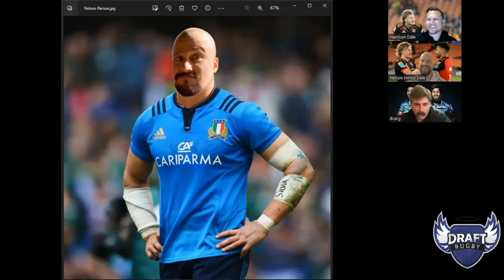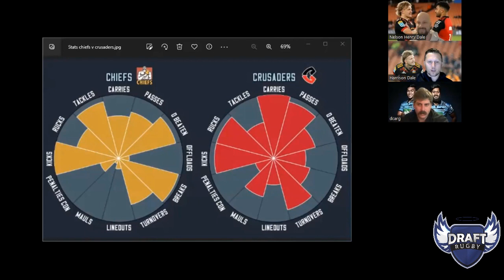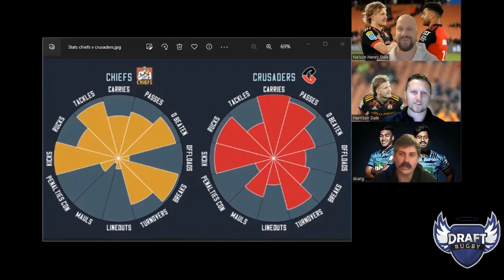The Big Dance - Draft Rugby S06E22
Harry, Nelson & Cargie discuss everything you need to know about the Semi-Finals & Grand-Final of Super Rugby

Entree: Semi-Finals reviews & talking points

Main Course: Grand-Final preview

Dessert: The Wallabies Front Row contenders.

Thank you to all our amazing guests!

Podcast caps:
Harry 164 Caps
Nelson 142 Caps
Cargie 132 Caps
Nabung 'The Supersub' - 13  Caps
Mitch 'Rev' Evans - 4
Paul Tait - 3
Scotty 'Sumo' Stevenson, Squidge Rugby, Allan Alaalatoa, Nick McArdle, Mitch Foster - 2
Morgan Turinui, Blake 'The Weatherman', Elite Rugby Banter, Ben Darwin, Brendon Shields, Naca Cawanibuka, Shane Hussein, Michael Atkinson & Chrissy Nabung- 1